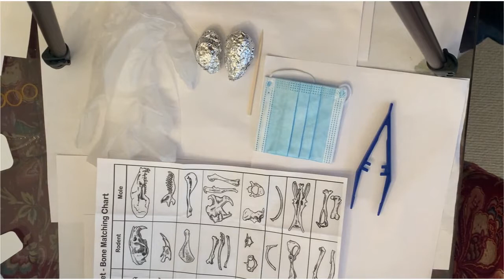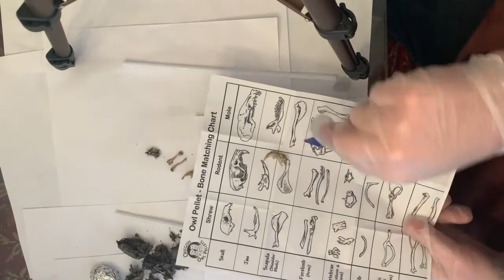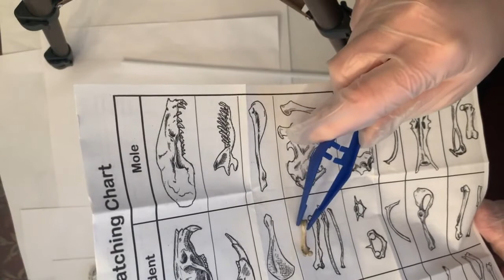Steam kit 11/12 Owl Pellets